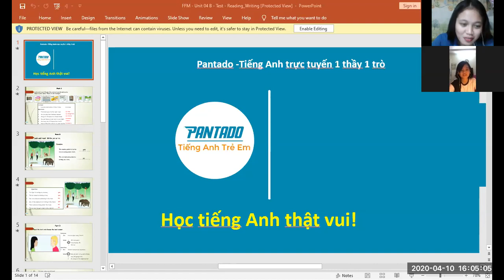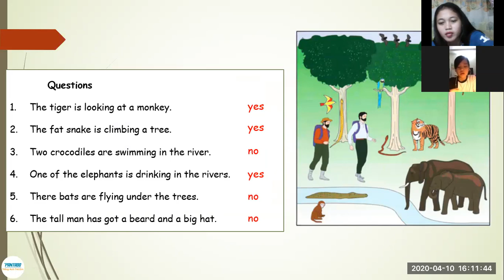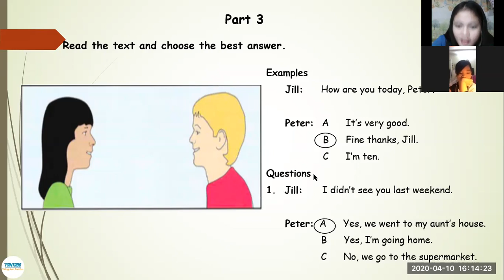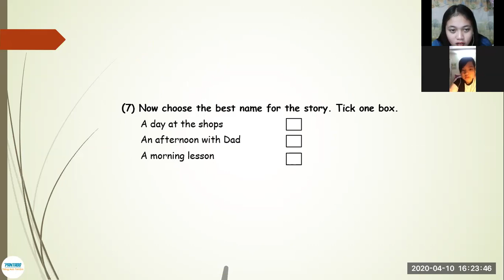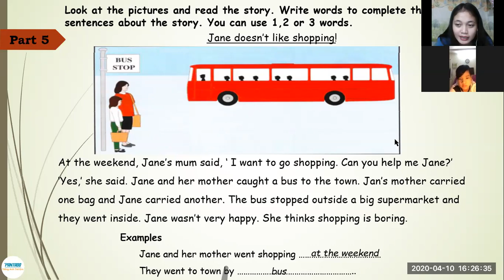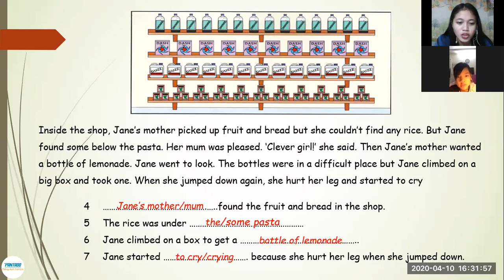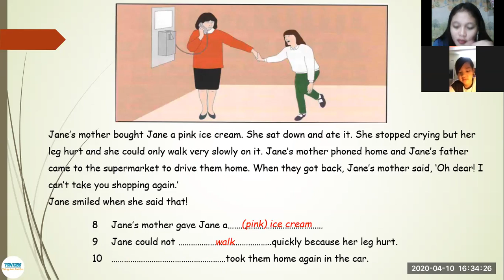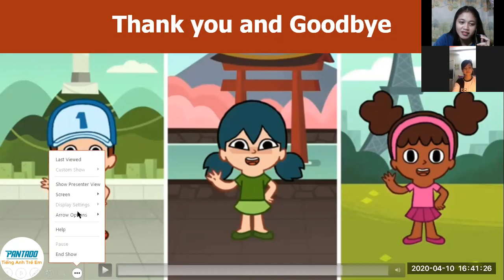PK 1196 4 10 2020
TODAY IS AN AMAZING DAY TO LEARN WITH GIANG. THANKYOU HAVE A GREAT WEEKEND. APRIL 10, 2020